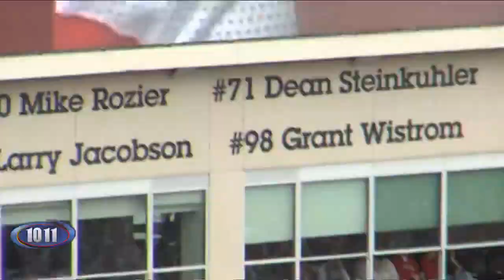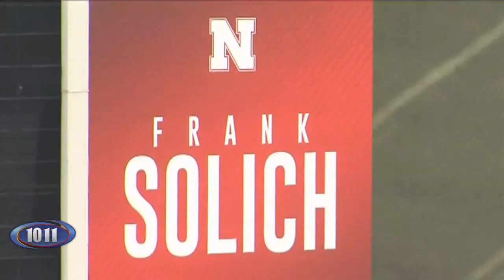RAW: Frank Solich honored at halftime of Spring Game